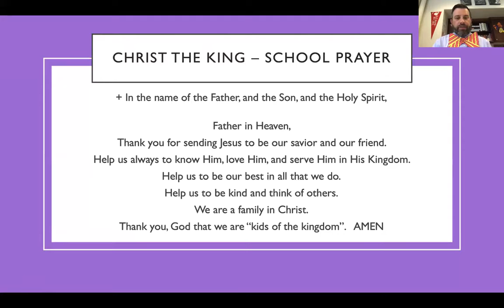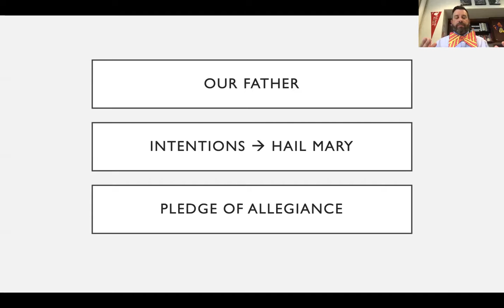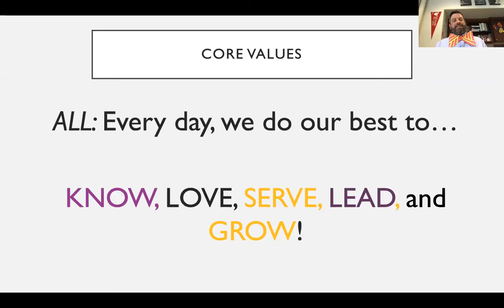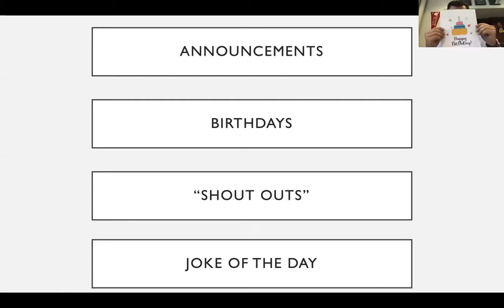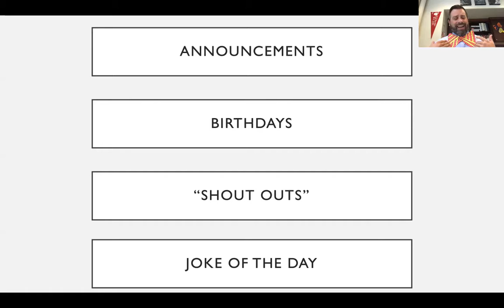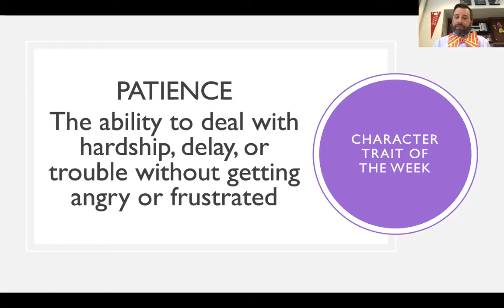Morning Assembly - 9/3/20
It's Thursday, we're almost through week #2.  Remember always that you are a special child of God.  Christ the King loves you!